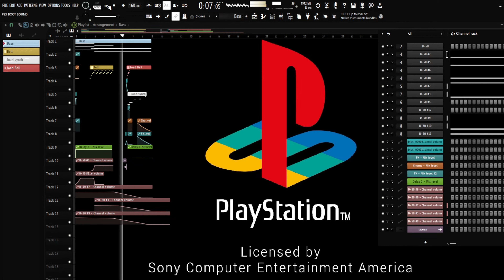PlayStation 1 Boot Sound Recreation [PSX SOUND]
No sample used, made from memory…
Software used: FL studio 21, D-50 VST, Ozone 11